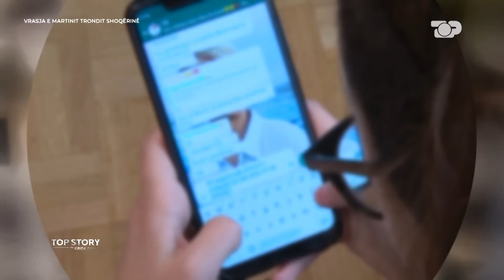"I kanë shtyrë disa të rritur",Karamuço version të ri për ngjarjen: Ja pse u konfliktuan 14 vjeçarët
Martin Cani ishte vetëm 14 vjeç me ëndrrën e madhe për t'u bërë futbollisti i kombëtares, një ëndërr që iu këput në mes pas sherrit banal me bashkëmoshatarin e tij e që i mori jetën. Një sherr i nisur në rrjetet sociale e që kishte vijuar në shkollën "Fan Noli" me konfrontim fizik prej tri ditësh nuk u vu re nga askush, as shkolla, as komuniteti e as familjet, përveçse bashkëmoshatarëve të Martinit dhe autorit të ngjarjes Mario Përlleshi që ndiqnin çdo gjë në rrjetet sociale. Madje shokuese dhe pamjet e të miturit tjetër në Snapchat menjëherë pas ngjarjes së rëndë. Martini po dilte nga shkolla mesditën e të hënës, 18 nëntor, ku e kishte lënë të ballafaqohej sërish me bashkëmoshatarin e tij, në të njëjtën shkollë, Mario Përlleshi për fjalët banale që kishin shkëmbyer. Secili kishte thirrur shokët e tij dhe ngjarja përfundoi me goditjen me thikë të Martinit e shokut të tij Luisit, që fatmirësisht i mbijetoi sulmeve. Vogëlushi humbi jetën në spital për shkak të goditjes që kishte marrë në zemër.

Talk Show politik "TOP STORY", çdo të hënë dhe të enjte ora 21.00, të mërkurën ora 22:00 në Top Channel. Në një sfidë të re jashtë politikës, pranë medias dhe drejtuar njerëzve, Grida Duma, sjell një hard talk me debat substancial, ku e vërteta thuhet sic është dhe politika serviret jashtë kolltuqeve të privilegjit të pushtetit. Kjo do të jetë një "Story", ky është "Top Story" dhe ky emision, do të jetë "On Top"